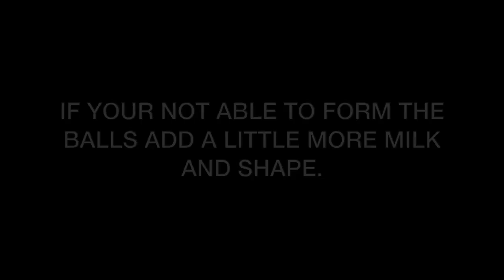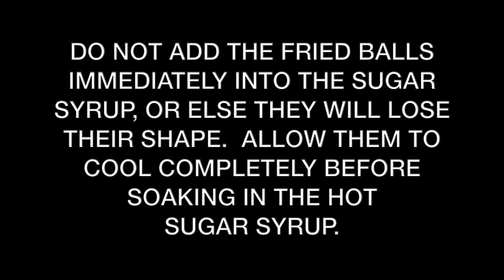Milk Powder Gulab Jamun/ Easy Gulab Jamun Recipe/ How to make Gulab Jamun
Milkpowder Gulab Jamun is an classic Indian sweet made using milk powder and is a favourite not only amongst kids but elders too.

Ingredients Required :
For the dough
Milkpowder - 1 cup
Ghee/ clarified butter - 1 tbsp
Sooji/ Semolina - 1 tbsp
Doodh/ Milk - 4 tbsp

For the sugar syrup
Shakkar/ sugar - 1 cup
Paani/ Water - 2 cups
Kesar/ Saffron strands
Hari elaichi/ Green cardamom (crushed) - 4 nos.